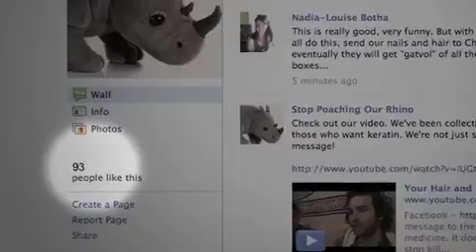Stop Rhino Poaching AV WEB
we created a movie, your hair and nails can save the rhino